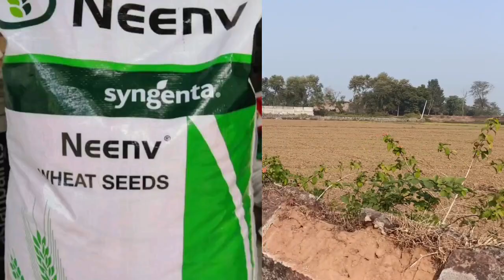2.5 एकड़ में लगाया गेहूं| 2 लाख का होगा मुनाफा| डेयरी में भी भूसा और गेहूं दर्रा से feed में बचत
2.5 एकड़ में लगाया गेहूं| 2 लाख का होगा मुनाफा| डेयरी में भी भूसा और गेहूं दर्रा से feed में बचत

अच्छे मोहरी गाय और भैसो के लिए खरीदे👇

बछड़ों/बछड़ियो को दूध पिलाने की लिए खरीदे nipple for cattles and calf